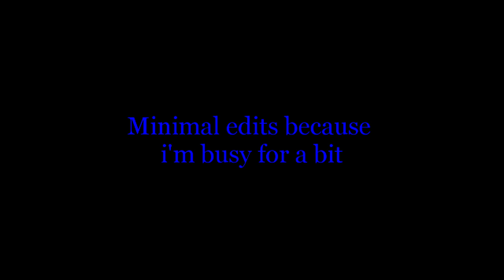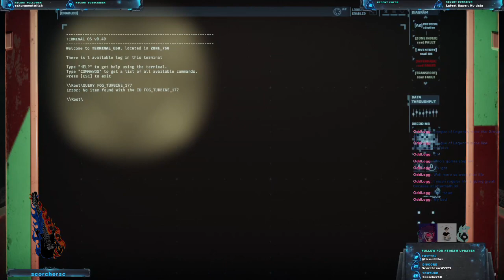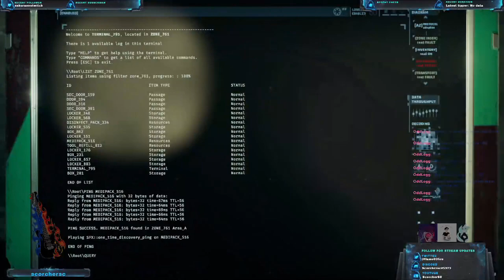Learning Something New | R002B4: Septic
TW/WW2
I tried to censor this a few times, but I gave up. ill do better next time I know what I need to do to make it easier for me to censor in the future.
It was cool to meet these guys and play this level!